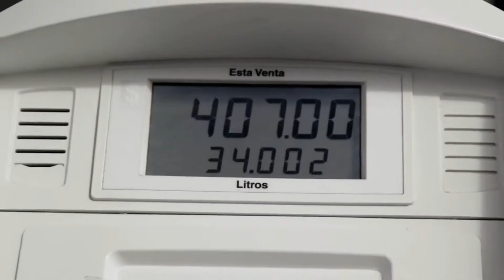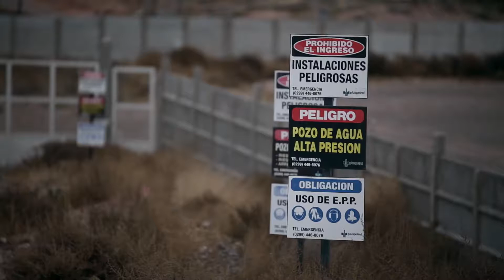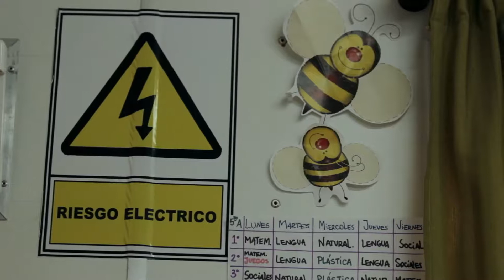TERRITORIO CRUDO 3 / Mi Vecino Pluspetrol | Mini documental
Vivir medianera de por medio con los pozos petroleros

En Valentina Norte, el barrio más al oeste de la ciudad de Neuquén, hay poco Estado y mucha empresa. La escuela, los tráileres sanitarios, los eventos sociales, la red de agua, el tendido eléctrico fueron y son financiados por los programas de responsabilidad social empresarial de Pluspetrol. Un barrio público de gestión privada. Un barrio que produce gas y no tiene gas. Ante esta situación los vecinos se organizan para mejorar su calidad de vida. ¿Cómo se “convive” medianera de por medio con un pozo? ¿Cuáles pueden ser los impactos de esta “convivencia”? Las respuestas, que debería dar el Estado, las da, como casi todo, el vecino, Pluspetrol.

TERRITORIO CRUDO
Capítulo 3 de 4
MI VECINO PLUSPETROL
Valentina Norte - Ciudad de Neuquén

Producido por Observatorio Petrolero Sur
Realizado por Vacabonsai Audiovisuales